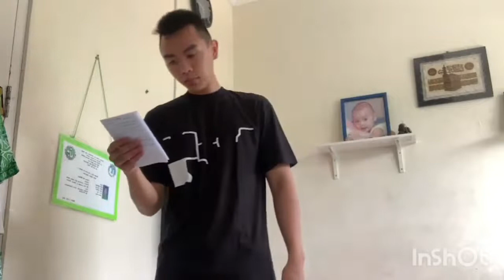Sebuah Puisi Ide dan Cinta Sapardi Djoko Darmono (Deklamasi Puisi)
Sajak-sajak Sapardi telah diterjemahkan ke dalam berbagai bahasa, termasuk bahasa daerah. Ia tidak saja aktif menulis puisi, tetapi juga cerita pendek. Selain itu, ia juga menerjemahkan berbagai karya penulis asing, menulis esai, serta menulis sejumlah kolom/artikel di surat kabar, termasuk kolom sepak bola. Beberapa puisinya sangat populer dan banyak orang yang mengenalinya, seperti "Aku Ingin" (sering kali dituliskan bait pertamanya pada undangan perkawinan), "Hujan Bulan Juni", "Pada Suatu Hari Nanti", "Akulah si Telaga", dan "Berjalan ke Barat di Waktu Pagi Hari". Popularitas puisi-puisi ini semakin meningkat setelah dilakukan musikalisasi puisi oleh mantan-mantan mahasiswanya di FIB UI, yaitu Ags Arya Dipayana, Umar Muslim, Tatyana Soebianto, Reda Gaudiamo, dan Ari Malibu. Dari hasil musikalisasi puisi tersebut, salah satu album yang terkenal adalah oleh Reda dan Tatyana (tergabung dalam duet "Dua Ibu"). Selain itu, Ananda Sukarlan juga melakukan interpretasi atas beberapa puisi karya Supardi pada 2007.